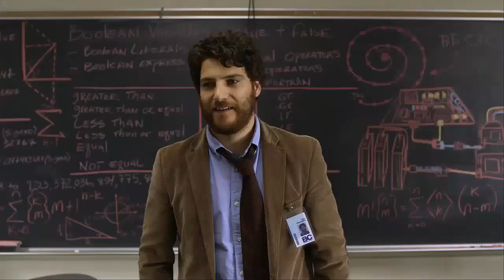Творя Историю (Сезон 1) - Русский Трейлер 2016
Спасибо большое

Название фильма - Творя историю. Сезон 1 / Making History
Жанр - Комедия, фантастика, история
Премьера в мире – 2016
Страна - США
Режиссер - Джулиус Шарп
В ролях – Лейтон Мистер, Адам Палли, Мэтт Сервитто, Яссер Лестер, Марк Эшворт, Тодд Дженкинс, Дин Аллен Джонс, Дэниэл Джонс, Джин Хах, Крэйг Троу

Сюжет: Три странных друга находят еще более странный способ путешествия во времени, безвозвратно усложняя свою жизнь в 2016 году, когда величайшие события из прошлого накладываются на современную поп-культуру.